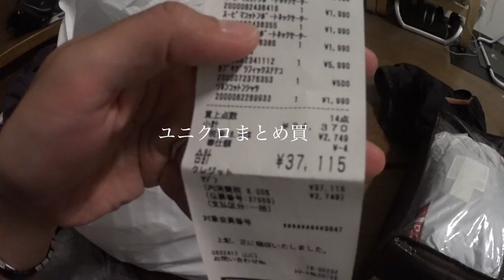今は業績不振？？いつものユニクロ3万円 ◆着用メガネ「ジェイエフレイ」エベレストに行ってきます！628/1000 16/5/27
今は業績不振？？ いつものユニクロ3万円 ◆着用メガネ「ジェイエフレイ」

2017年4月1日より6月15日までエベレストに行ってきます！ただのメガネ屋、山の経験もまったくない３児のパパが家庭や、色々なものを壊さずエレベレスト登頂まで、毎日の山に関係なく、何の変哲もないことまで、裏も表もメガネ屋なので、ほぼ毎日無駄にメガネをかけ変えながら365日分投稿します（upはまとめて）。登山自体も勿論ですが、一番難しいのは、家庭と仕事と登山の同時進行、いかにしてエベレストの麓に立てる状況を作れるかだと感じる今日この頃です。
1/1000 毎日動画開始日 14/9/8

◾️今後の予定

2015年7月ロシアの7サミット エルブルース 5.642m（済み）

2015年末。7サミット アルゼンチンのアコンカグア 6.962ｍ（済み）

 2016年9月 ネパール（チベット自治区） チョ・オユー　8,201m 。

2017年4月1日より6月15日アイランドピークを通って、エベレスト8.848m。